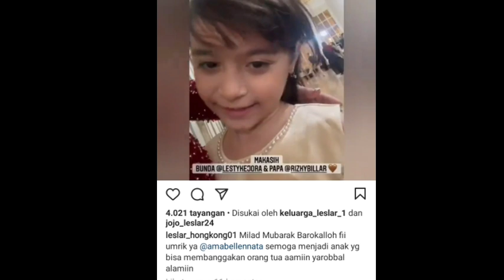VITAMIN JALUR ENDORS BIKIN GEMESH IGS PENGANTIN BARU UDAH AKTIF